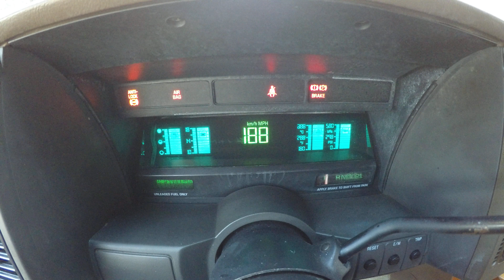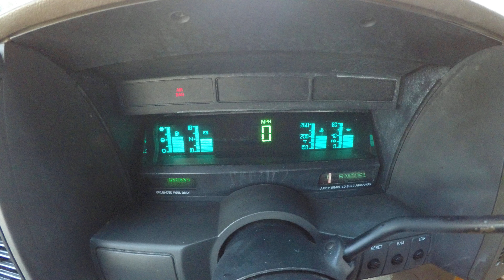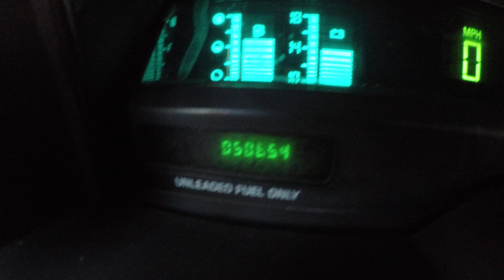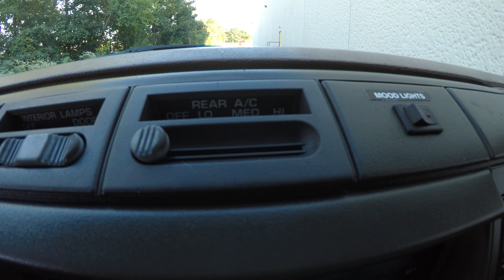4K Review 1995 Chevrolet Astro Van Conversion Virtual Test-Drive & Walk-around